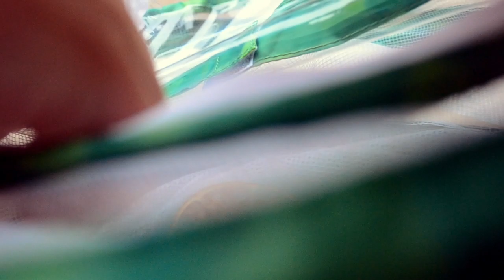Class V Butterfly Release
Awful camera work by Ms. Katie! Sorry guys its a learning process! Music creds to "Doc"